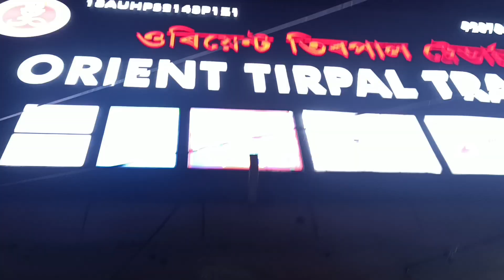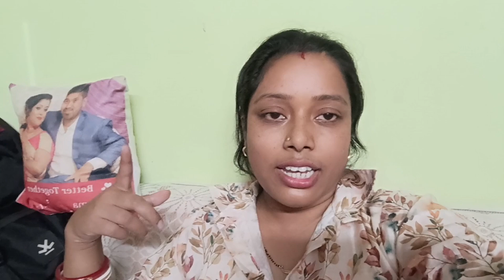Aita ki baniye anlo tumrai bolo🤗ami hastei ses😀Jolpai makha uff😋Candy amk betha deye ahbr ador kore😭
familyvlog lifestylevloging bengalivlog Guwahati Life with hema & Pritam#guwahativlogger